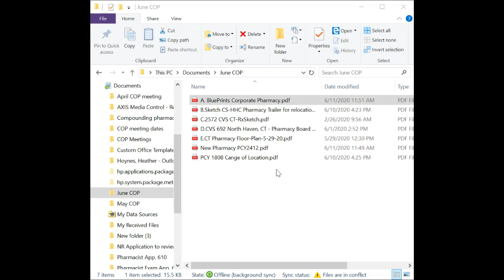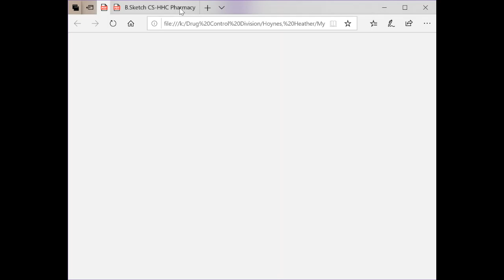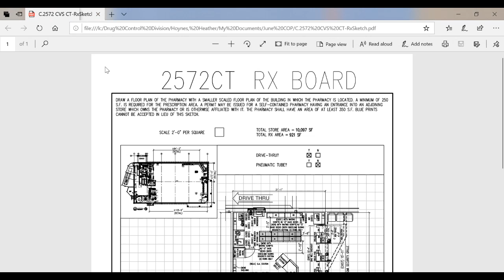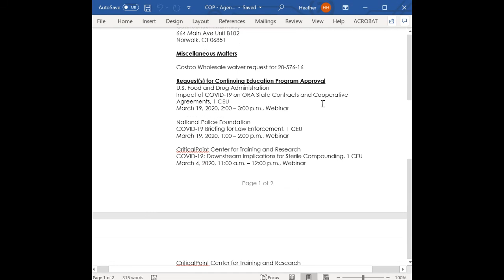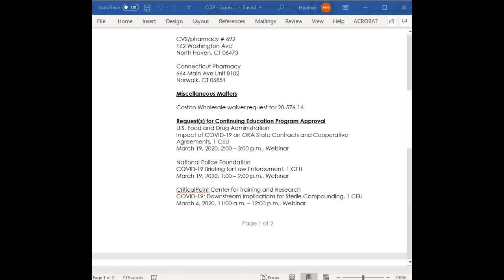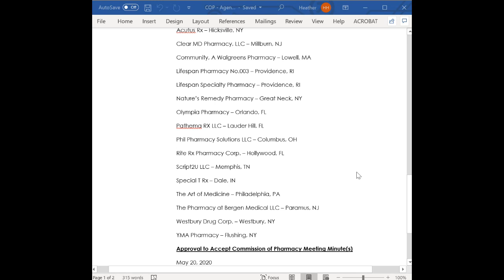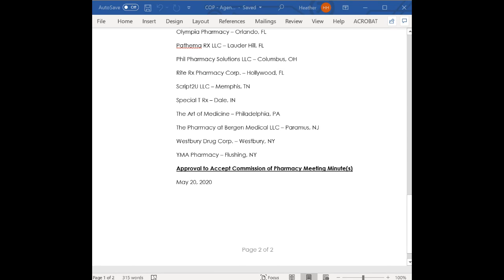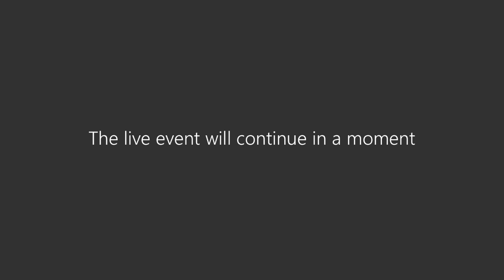Commission of Pharmacy 2020 June 17